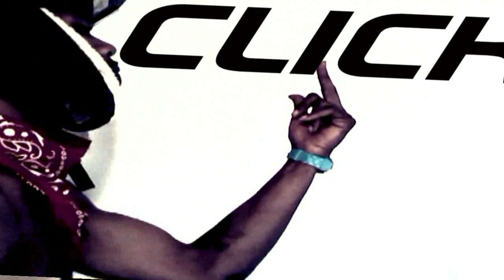WE DEM BOYZ MOOSIEMAN IM DOWN FEAT L'S GOTTI SHOT BY MOOSIEMANFILMS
IM DOWN BY WE DEM BOYZ MOOSIEMAN FEAT L'S GOTTI,2013 MOOMAD MUSIC,WTB ENT,WDB ENT,,WE DEM BOYZ WORLDWIDE,,WE THEM BOYZ WORLDWIDE,,MOOSIEMAN PRODUCTION,MOOSIEMANFILMS,BOOK MOOSIMAN FOR YOUR NEXT PUBLIC OR PRIVATE EVENT,TWITTER @MOOSIEMANWTB,FACEBOOK @MOOSIEMANWTB.